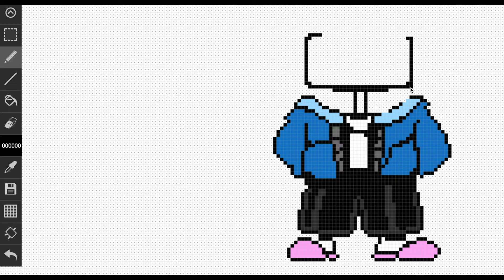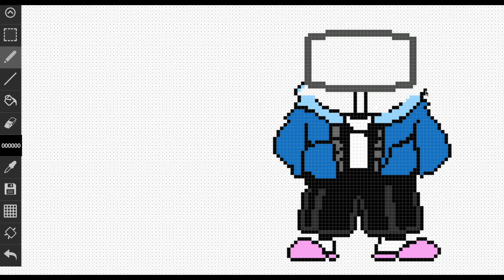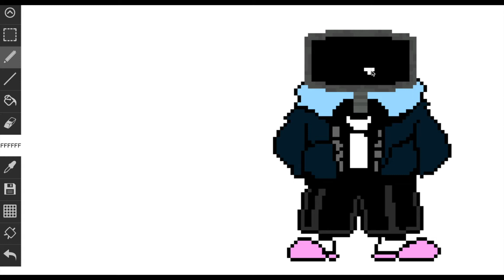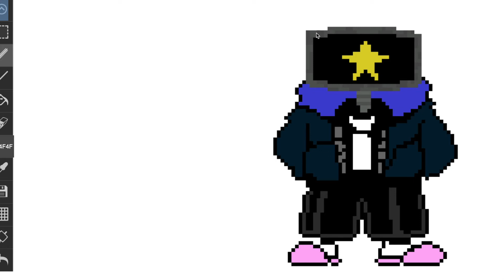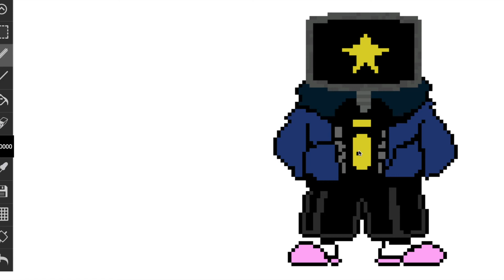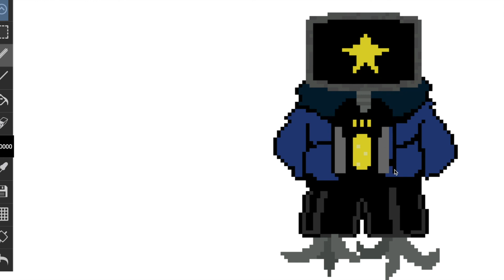So I started with sans... ll Pixel art with Pudgo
Today, I started with sans...

Here's the finished pixel art (Do not include this picture in any videos, websites, or other rubbish you make without giving me credit):